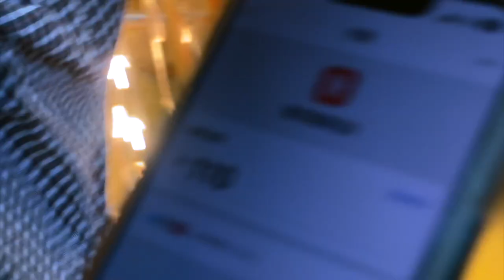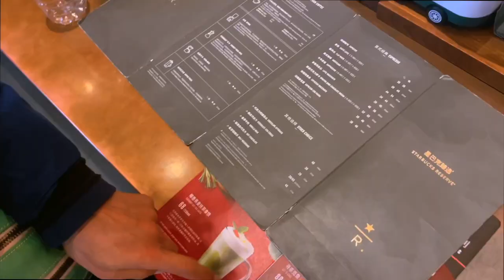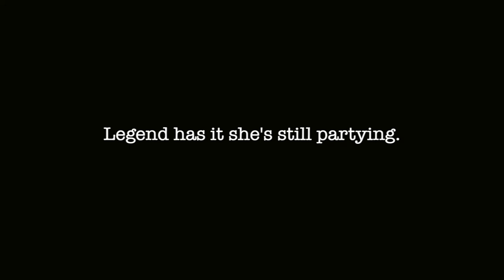my trip to SHANGHAI city China🇨🇳- Good food, Gay clubs, Drag shows, and Beautiful views.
Hey Loves,

In today's video I'll be taking you to Shanghai city, China with me.

Thanks ❤️

MUSIC